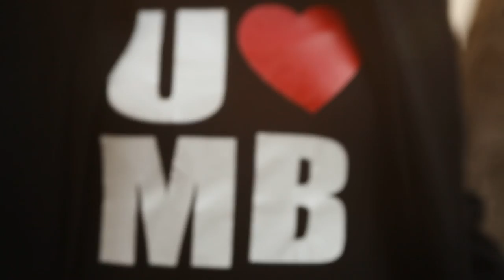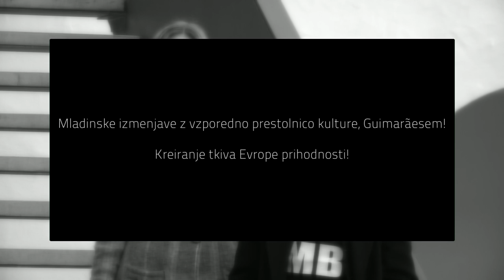Predstavitev programskih entitet EPK 2012: Kulturne ambasade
Predstavitveni video Kulturnih ambasad, ene izmed programskih entitet Evropske prestolnice kulture MARIBOR 2012.